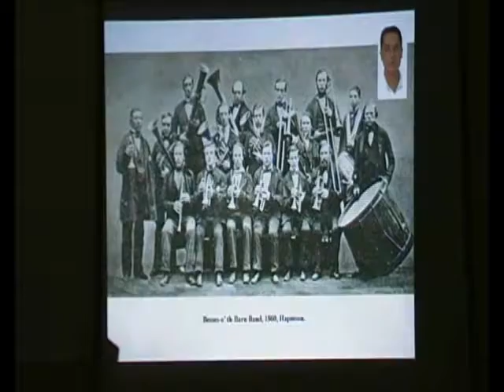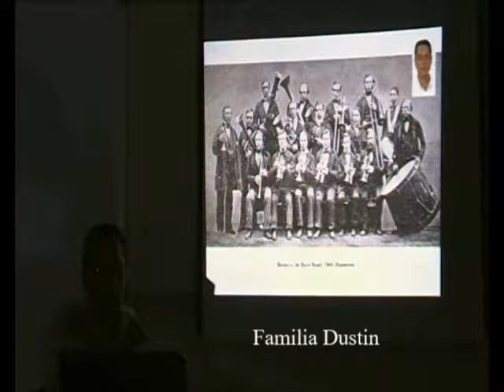Metales Románticos 7/35 - Brassband: Bandas de Metales - Dr. Manuel Lafarga